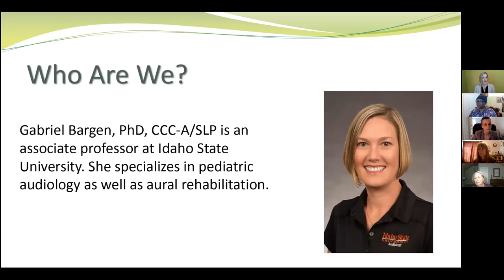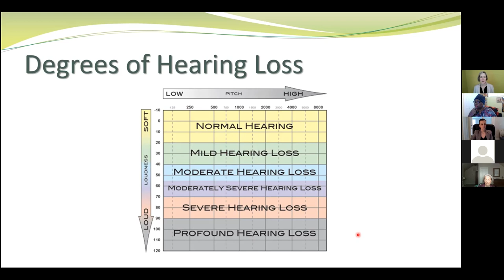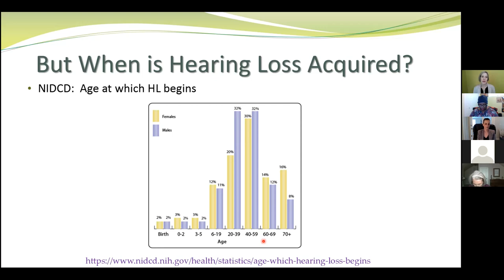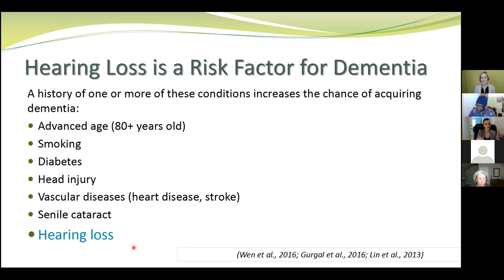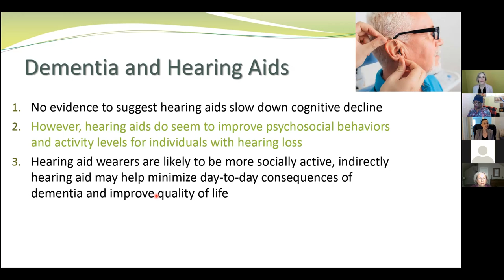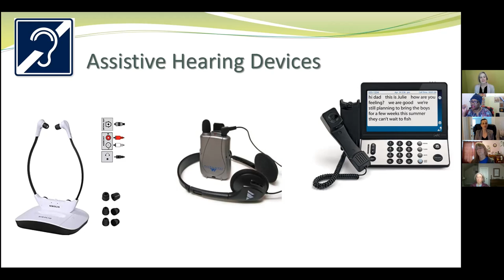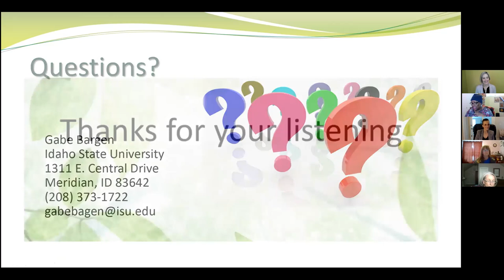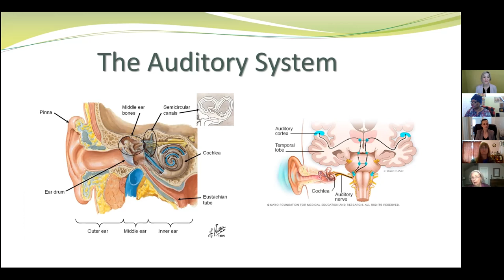NKA Idaho Relationship Between Age-related Hearing Loss and Cognition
As we age, we experience many changes in the way our body functions. Hearing health may be one of those changes. Hearing loss due to aging is a common condition that impacts many adults, almost half of adults over 65 experience some degree of hearing loss. Experiencing hearing loss can impact more than just your ability to hear. We will explore the evidence regarding the associations between age-related hearing loss and cognition. We will also suggest ways you can address hearing concerns related to cognition.